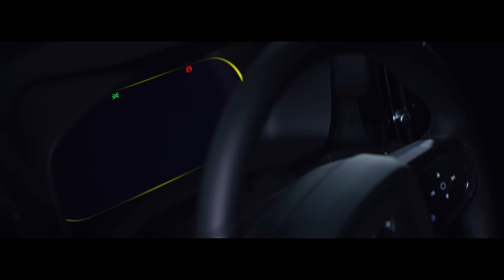Poder irresistible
Cuando juntas a @alejandrospeitzer y el poder de Volvo,
ninguna mirada se resiste. Bienvenido al